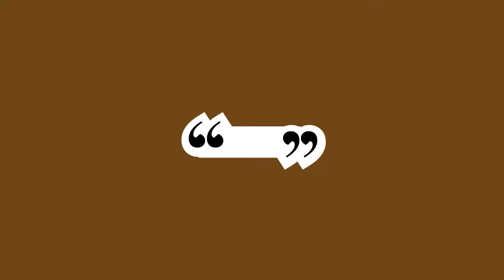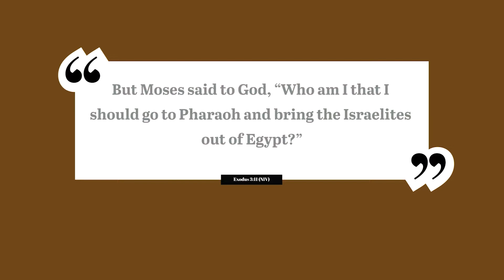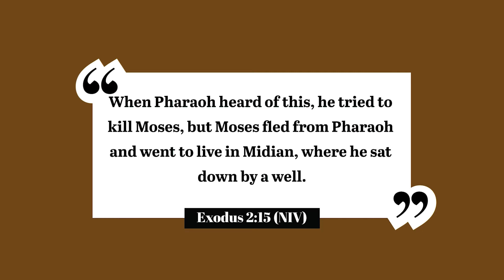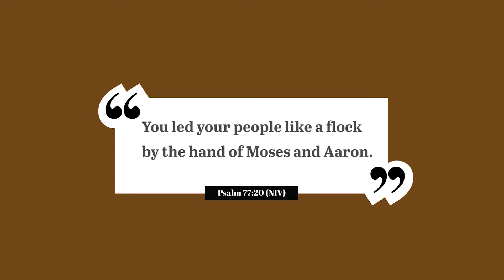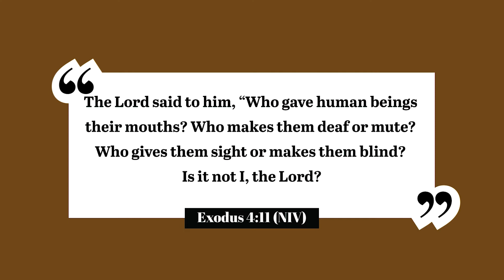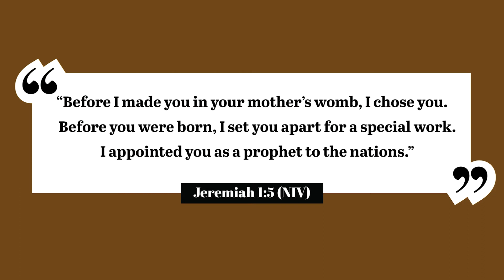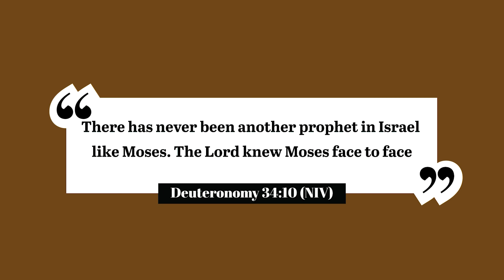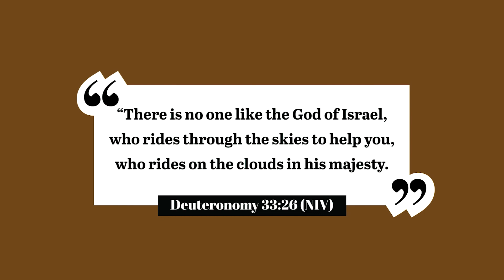God Is Preparing Me by Pastor Terence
Pastor Terence shares a message on how God is preparing us looking at the life of Moses.